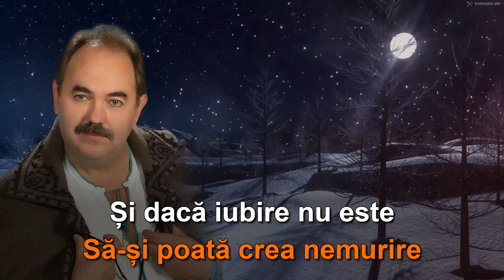N.Paliț "E iarnă iubito". 🄺🄰🅁🄰🄾🄺🄴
Versuri: Iiulia Palit,
Melodie: Nicolaie Paliț,
Aranjament: Gheorghe Crețu,